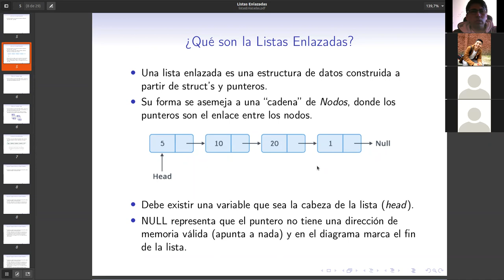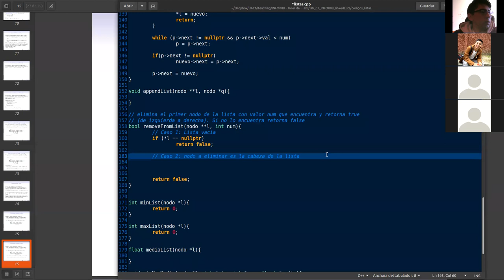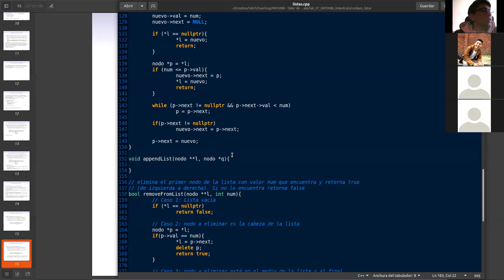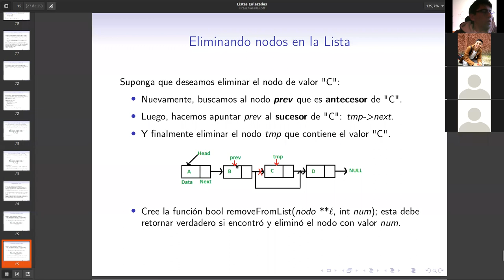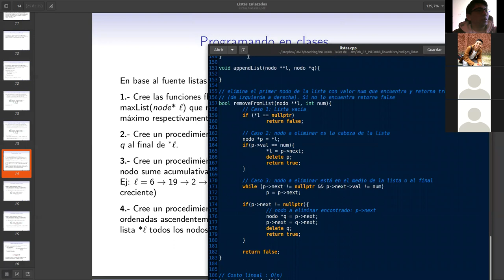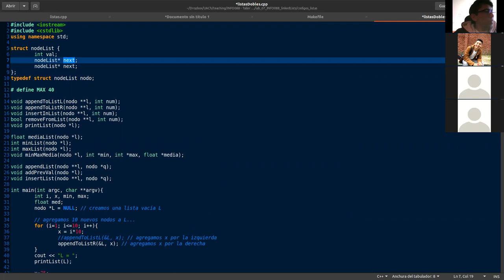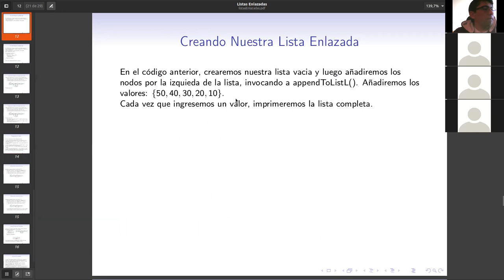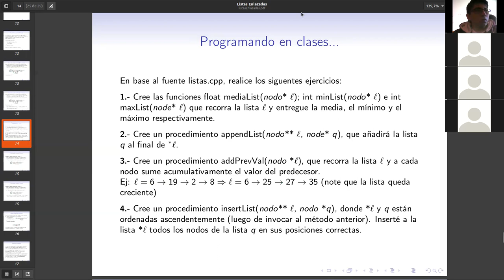Clase 08 Listas Enlazadas II